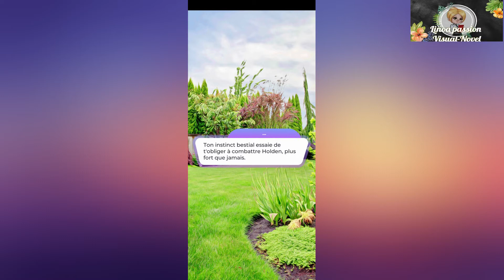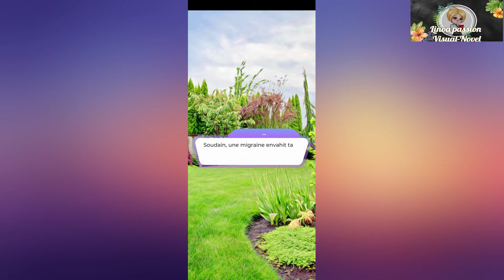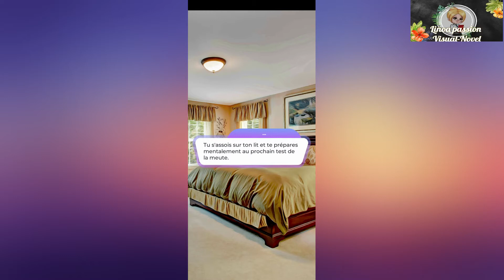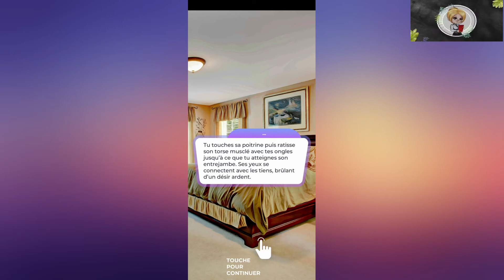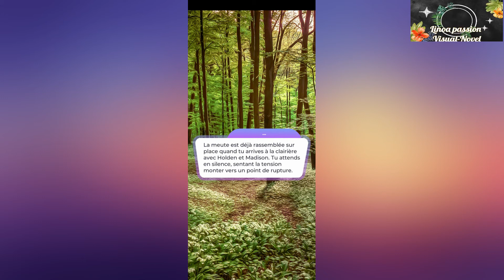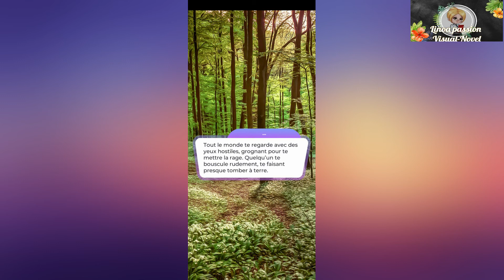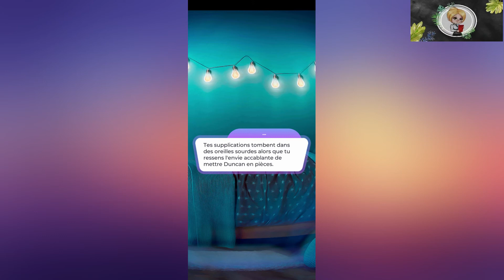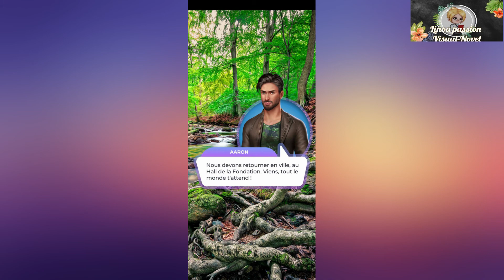Instinct Alpha - Chapitre Quatorze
🎥: Chapitre Quatorze

  🎞:Holden te pousse à bout alors qu'il te prépare pour le test de la meute. Quelles sont ses intentions ?